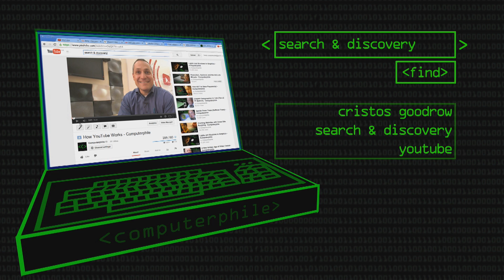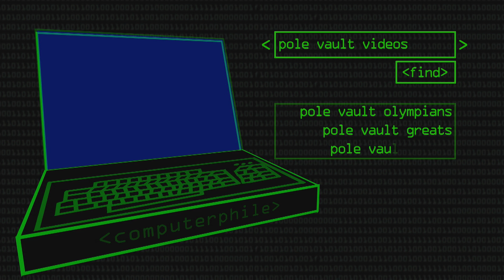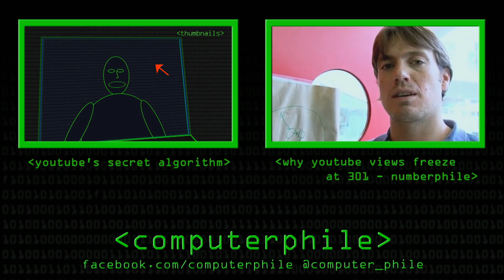YouTube Search & Discovery - Computerphile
How do YouTube decide which videos to recommend? - Cristos Goodrow from YouTube's Search & Discovery chats to Brady.

This video by Brady Haran & Sean Riley.